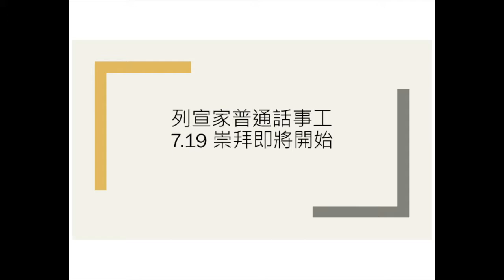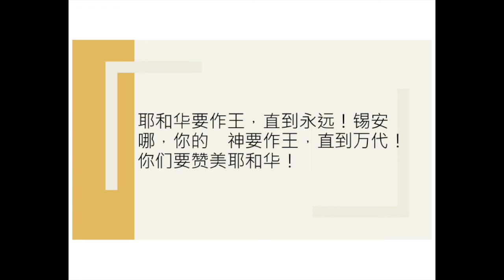Putonghua Call to Worship, July 19, 2020